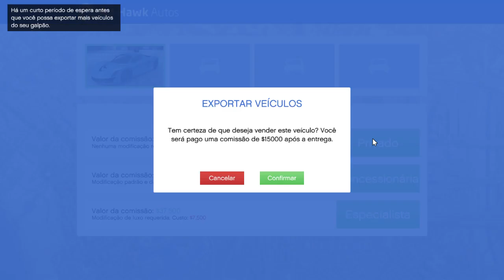Grand Theft Auto V 22 07 2023 02 54 21